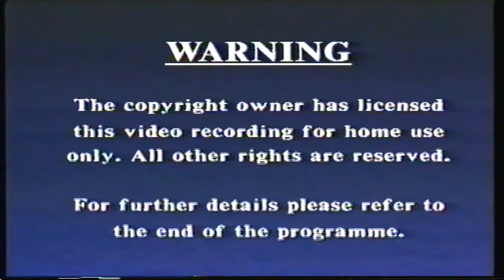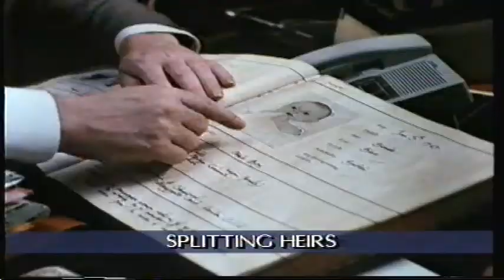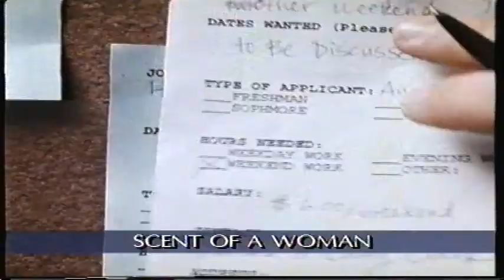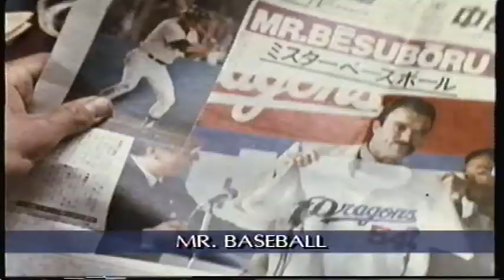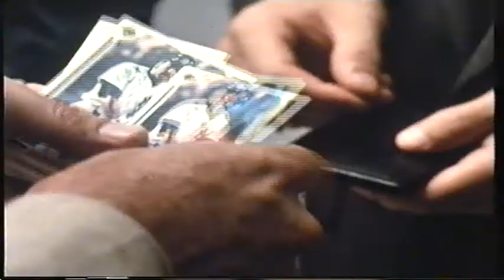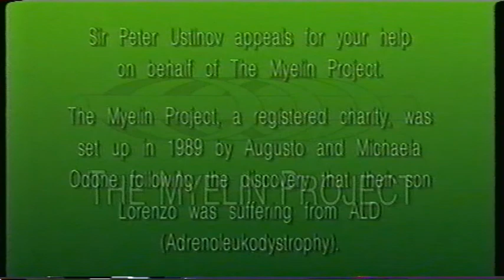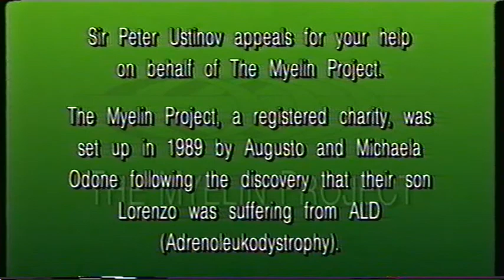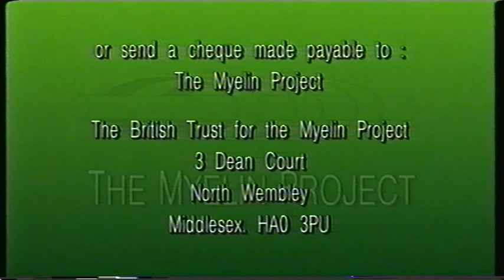Original VHS Opening: Lorenzo's Oil (1993 UK Rental Tape)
1. Security Sticker Warning
2. Warning (short)
3. Future Video Releases bumper
4. Splitting Heirs trailer
5. Crisis in the Kremlin trailer
6. Out On a Limb trailer
7. Scent of a Woman trailer
8. Mr. Baseball trailer
9. Lorenzo's Oil soundtrack advert
10. The Myelin Project PIF (starring Peter Ustinov)
11. Dolby Surround logo
12. BBFC 15 Video Card